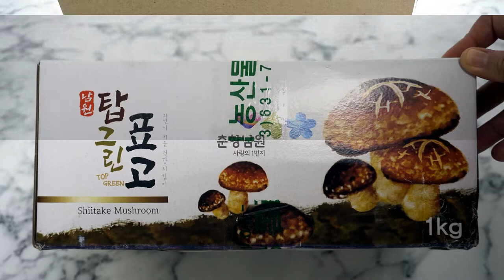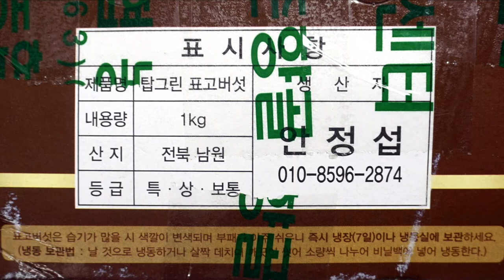표고버섯 효능 요리 추천 곡성 탑그린 표고버섯 손질하기 보관방법 (ft.초보표고농부) ENG SUB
구매좌표▶탑그린 표고버섯 안정섭 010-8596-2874
초보표고농부님이 보내주셔서 맛있게 먹고 영상을 만들었습니다🙏🙏🙏